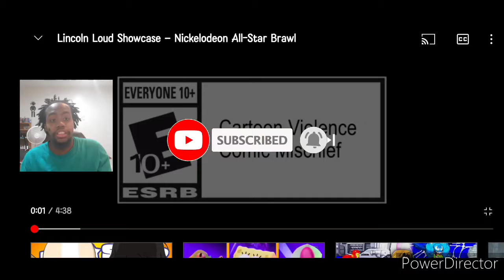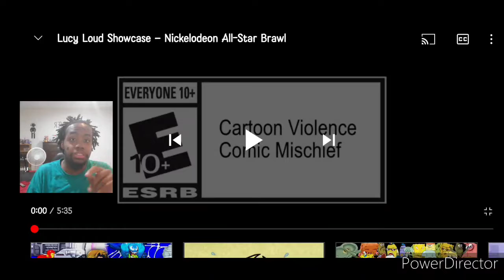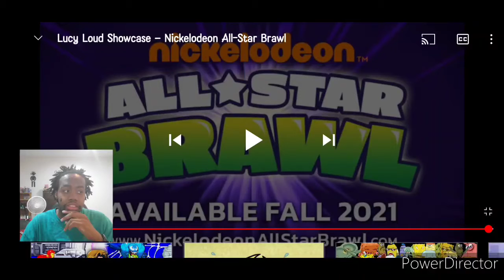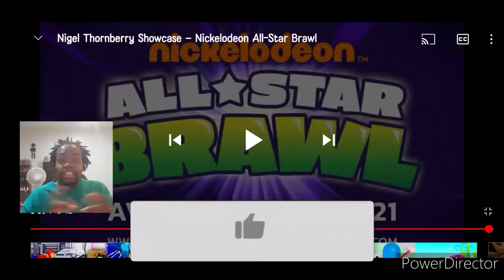Nickelodeon All Star Brawl: Lincoln Loud 🪀, Lucy Loud ⚰, and Nigel Thronberry 🐊 Showcase | Reaction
Nickelodeon All Star Brawl: Lincoln Loud 🪀, Lucy Loud ⚰, and Nigel Thronberry 🐊 Showcase (I decided to react to three all together since they're dropping so many at a time.)